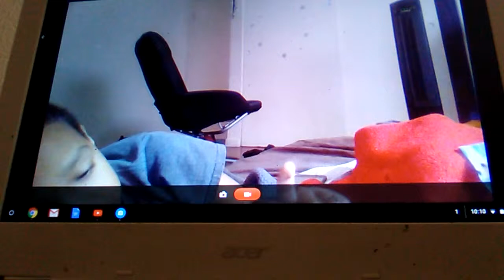October 10, 2018